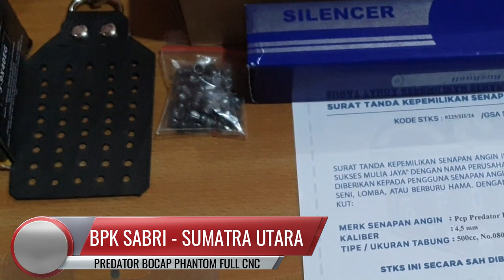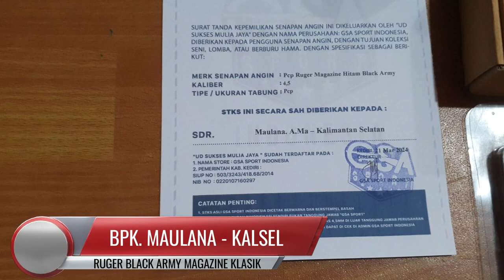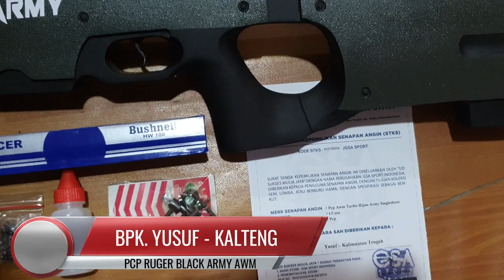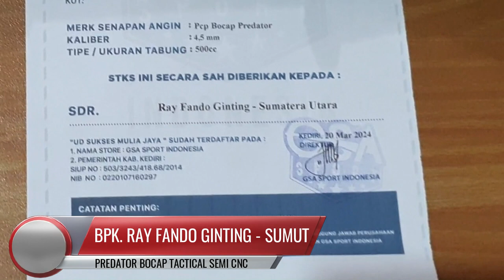BERKAH RAMADHAN SALE !! Cek Kiriman Senapan Angin Siap Kirim Ke Konsumen !!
- SEMOGA BERMANFAAT -